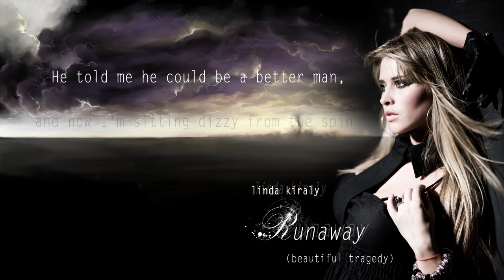Linda Kiraly - RUNAWAY (Beautiful Tragedy) (Lyric video)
Music video by Linda Kiraly performing Runaway (Beautiful Tragedy). (C) 2013 King Music

Song credits -  Ákos Létray, Wondrboy, Linda Kiraly

Photo: Zoltán Sárosi
Graphics: Zsombor Huszka